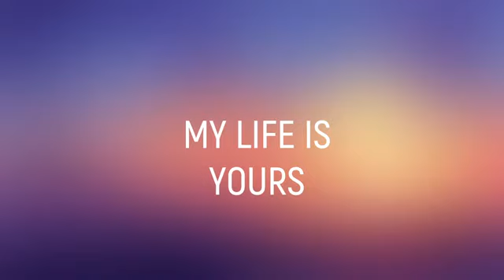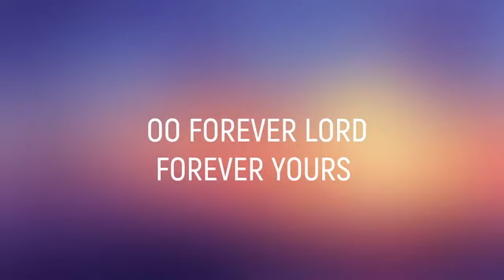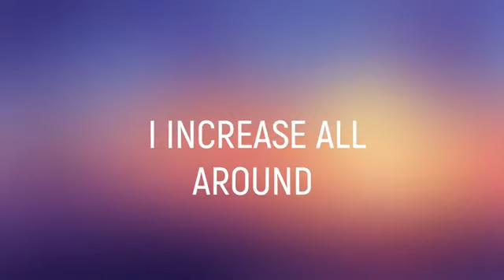Maame Justine - Love You Forever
Like the vine and the branch, i remain in You being fruitful and prosperous because in You, is all love. I love You forever.